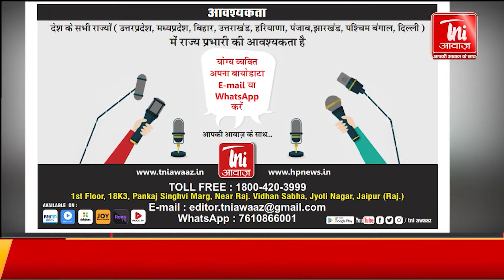राजस्थान की सभी बड़ी खबरें || MAHRO RAJASTHAN || 1 APRIL 2021